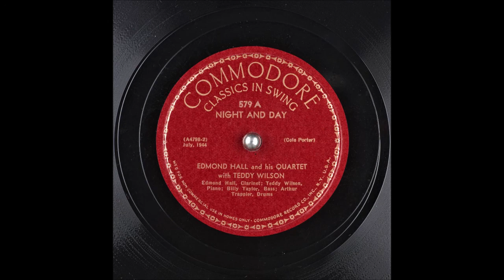Night And Day - Edmond Hall and His Quartet with Teddy Wilson - 1944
Edmond Hall and His Quartet with Teddy Wilson
Commodore Records Smart Set Classics in Swing
"Edmond Hall and His Quartet with Teddy Wilson" (3x Shellac 10" Album)

Night And Day 01/06
Instrumental
Edmond Hall       Clarinet
Teddy Wilson      Piano
Billy Taylor      Bass
Arthur Trappier   Drums
Writer: Cole Porter

Catalog Number: Commodore 579 A
Matrix Number:  A4798-2
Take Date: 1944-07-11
The recording on the other side of this disc:  Where Or When